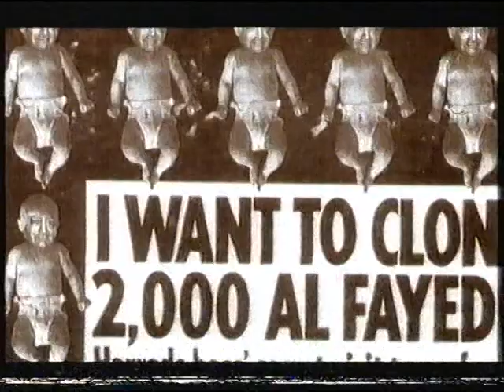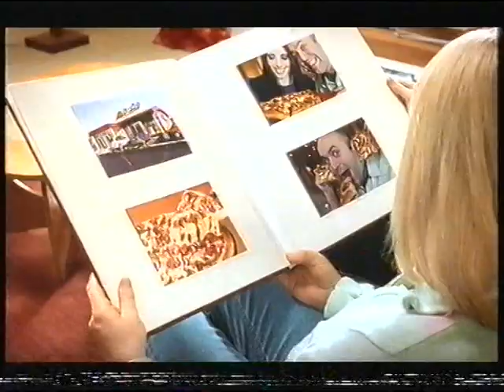Channel 4 Adverts Spring 2005 2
Adverts shown are for Yellow Pages and Pizza Hut (sponsoring The Simpsons). Promos shown are for a 'Lord of the Rings' film, 'You're Fayed' and Desperate Housewives.